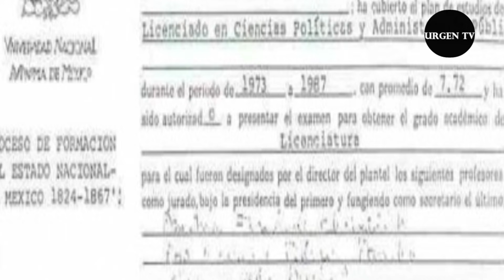Tenemos un porro en la presidencia !! En CORTO por PACO MAN en URGEN TV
Ahora no sólo Andrés Manuel sino todos los de su gabinete actúan como porros en el Gobierno, mira lo que dice Diego Fernández

Feliz martes de EN CORTO, véanlo completo por favor y NO omitan los anuncios antes del video y al final del video

Saludos amigas y amigos      PACO MAN